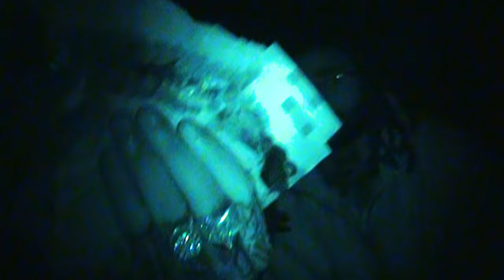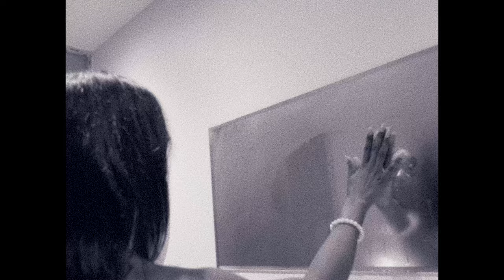Shevy Malibu - Night Vision/Mami (Official Video)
ForTheMoment Presents: Night Vision x Mami Official Video
Written & performed by - Shevy Malibu
Co Director - Devante Mowatt
Co Director - Shevy Malibu
Model - Aaliyah @ayexim
Producer - Stephanie Chiasson
Cinematographer - Marco Cheng
1st AC - Cameron Moffitt
Key Grip - Chris Perkins
Stylist - Shania Strachan
BTS Photography - Kinsey Wenda
Gaffer - Jason Lin
Editor - Treveh
PAs - Tammar Alhazza, Winta Hagos, Amira Cowell, Nicolas Tang

Prod.  Dawson
Mixed by: Sunny Diamonds